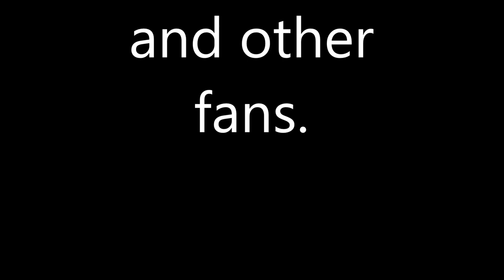Peel Thunder theme song (Lyrics)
Hey everyone! Here is a new footy lyric video for all the footy fans out there.
Peel Thunder theme song in Sing-A-Long style.